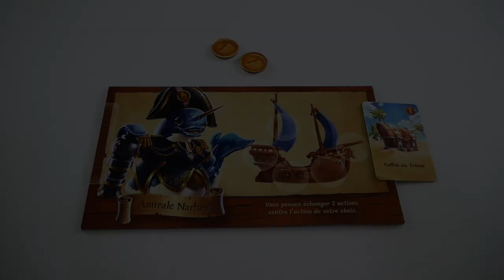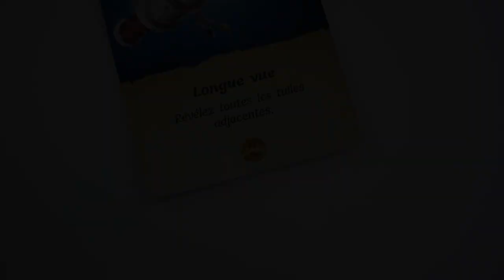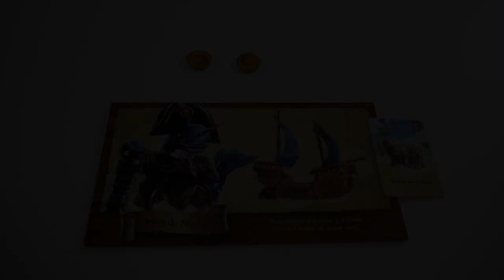The Last Bottle of Rum - Présentation du jeu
The Last Bottle of Rum est un jeu de pick up and delivery. Les joueurs collectent des trésors et les échangent contre des points de victoire.

Informations sur le jeu :
●  60 minutes
● Auteur : Quentin Vernet
● Illustrateur : Baptiste Michard
● Editeur : Lord Raccoon Games

Informations générales :
●  L'icone de la bouteille de Rhum a été faite par macrovector, et téléchargée sur fr.freepik.com